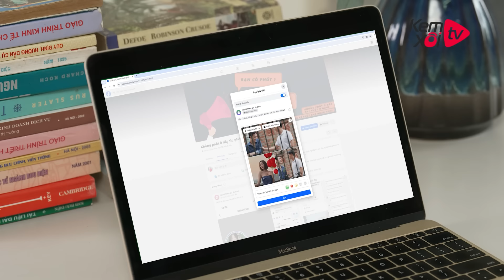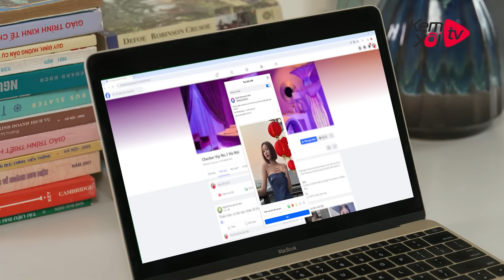NÀNG DÂU BÁO THỦ - Tập 17: Em dâu bị check giá chơi xâm I Phim Ngắn Drama Việt Nam 2024 I Kem Xôi TV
Kiếp nạn của em dâu tiểu 3: chị dâu ra đòn, em dâu sáng nhất telegram
"Nàng Dâu Báo Thủ" phát sóng vào 20h hàng ngày trên kênh Youtube Kem Xôi TV - Viettel Media, bắt đầu từ ngày 24/6.
Với sự tham gia của các diễn viên: Thu Hương, Phùng Đức Hiếu, Quỳnh Châu, Mai Huê.
© Bản quyền thuộc về Viettel Media